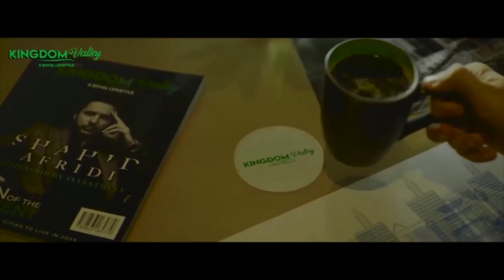Collision between passenger coach trawler and 10 wheeler at Othal Karao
Collision between passenger coach trawler and 10 wheeler at Othal::Karao nizamtv exclusive @Nizamtvhd